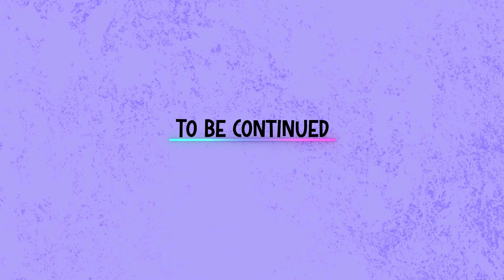Dr. Daryl Green: The Remarkable Relationships Show with Mercy Burton Russell - 6